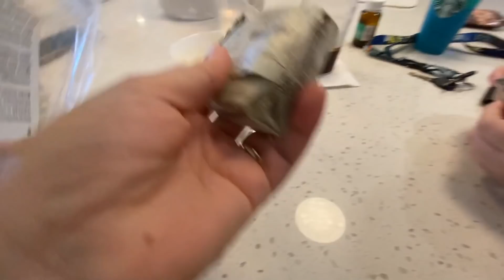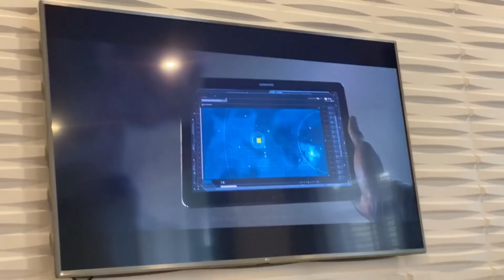UM DOMINGO EM FAMÍLIA- FABI EMAGRECEU 8KG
e-mail para contato e parcerias e contratos

Visite minha lojinha no Amazon